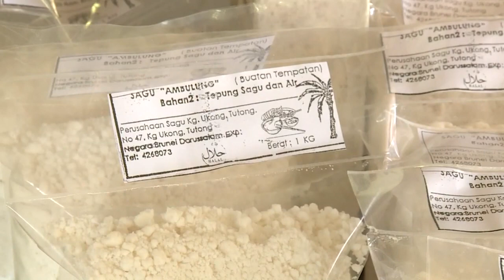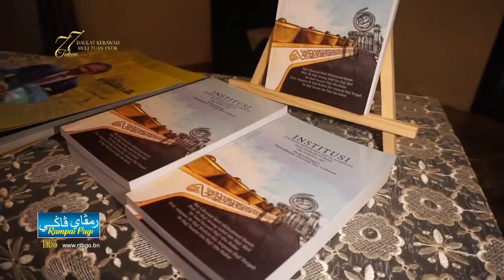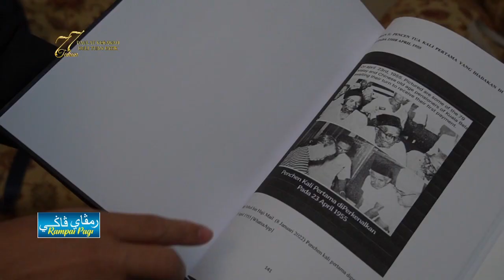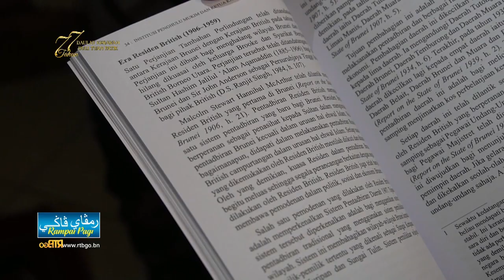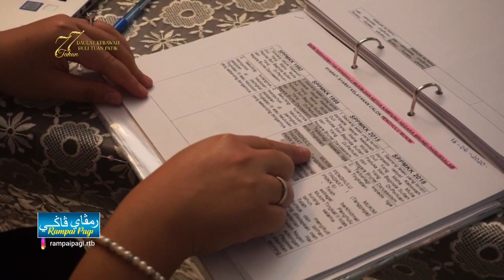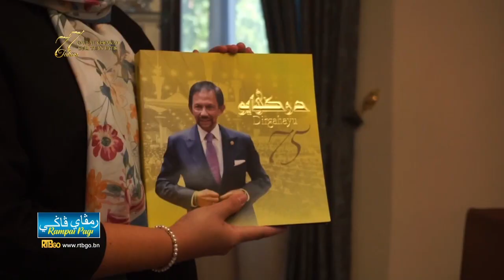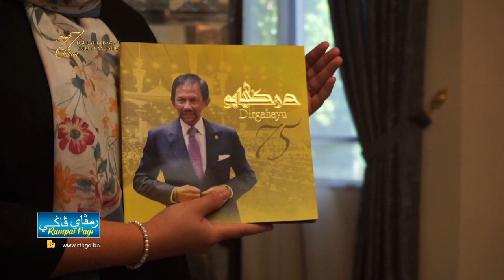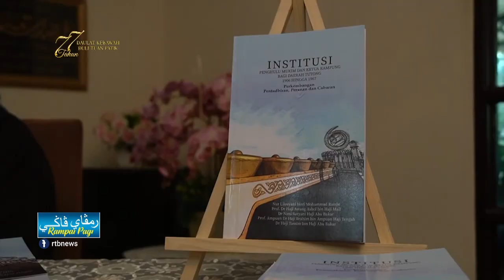Rampai Pagi 17 Julai 2023, Laporan Daerah Tutong